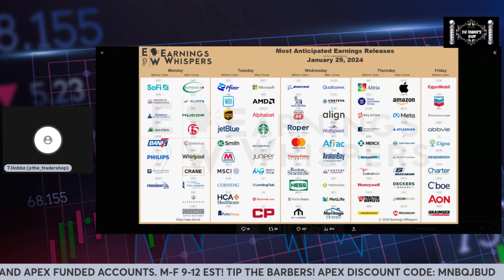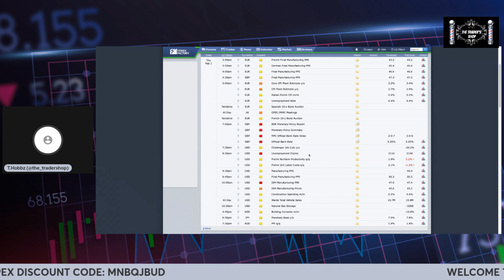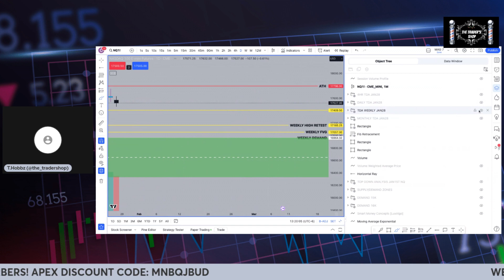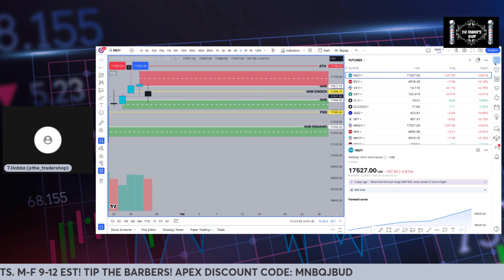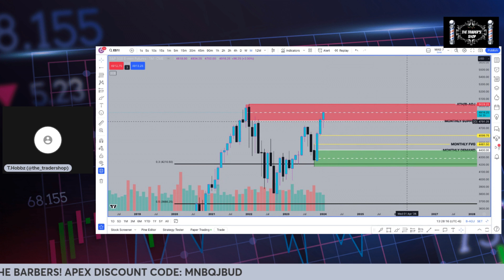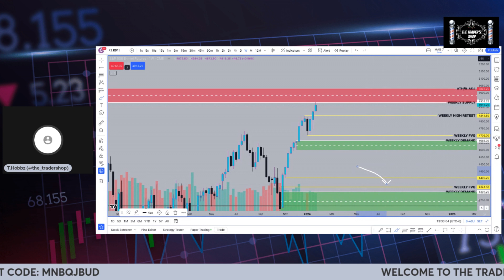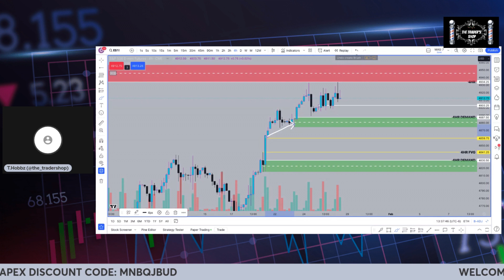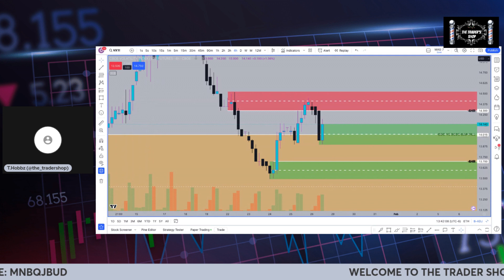Top Down Futures Analysis With T. Hobbs Jan 28, 2024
Get ready for the week ahead with T. Hobbs as he goes through the top down analysis for the futures market.